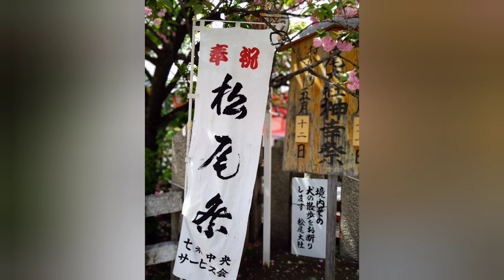20220515·還幸祭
コロナ禍だったので、縮小されて行われました。今年とは時間が異なりますので、松尾大社に行かれる際はご確認お願いいたします。

✅還幸祭（5月12日）

旭/杜(西寺公園)集合・祭典 ：12時半頃
朱雀御旅所着・祭典 ：14時半頃
 松尾大社着：18時頃